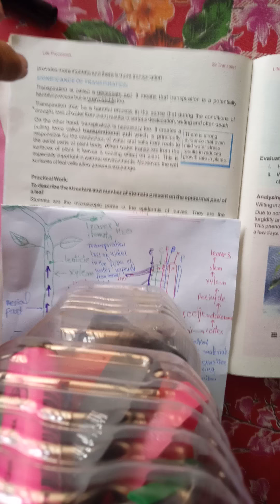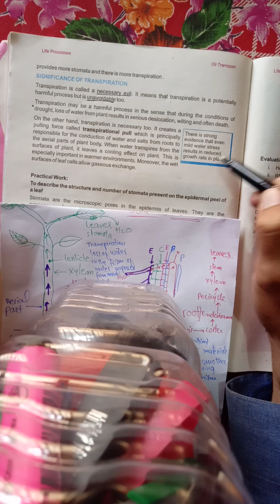significance of transpiration#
Transpiration is necessary evil#